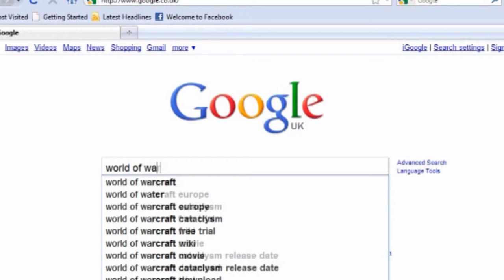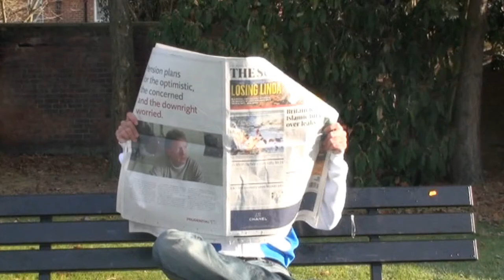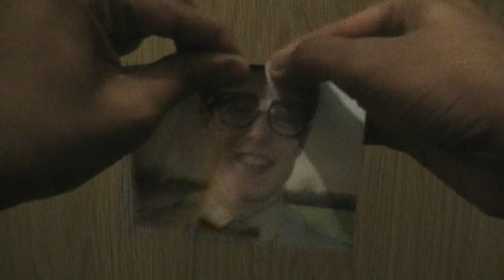The Infamous Melvin Van Winkle Official Trailer HD 2010 ( for Media AS)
PLOT:
Melvin Van Winkle (Sean Canavan) is an ordinary geek. One day while he was peacefully searching for World of Warcraft cheatcodes, a malfunction had occurred with his computer, causing him to accidentally gain access to the U.S Pentagon, making him aware of America's most confidential secrets. General Harris (Rumman Ali) has been assigned to hunt him down evasively. He accidentally sends the memo out to the wrong undercover agent (Amar Chander), who is extremely clumsy and incompetent. Melvin now has to go on the run, in order to survive, but soon discovers a sinister plot...

This is the mock film trailer me and Amar did as part of our media studies AS. The genre is a comedy action. Massive thanks to Sean for being such a great sport :)